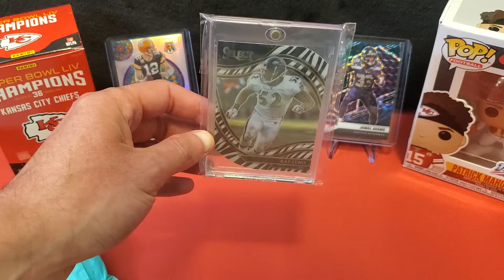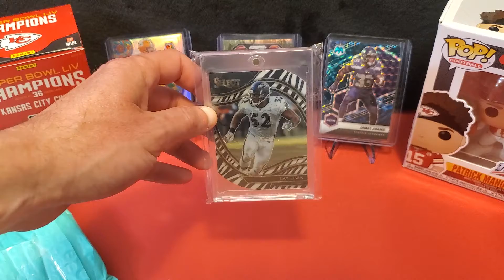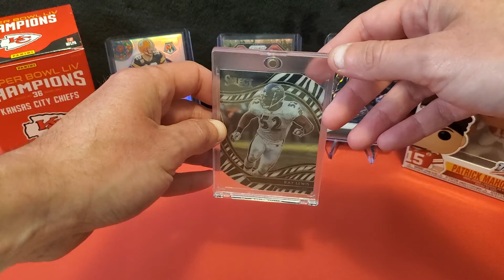Friday Mail Day! Select Football Case Hit, Hall of Famer and Superbowl Champ. Hell of a deal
I've looking to grab a Zebra out of Select Football and finally got a pretty good deal on one off eBay. Gotta love these SP and SSP case hits.